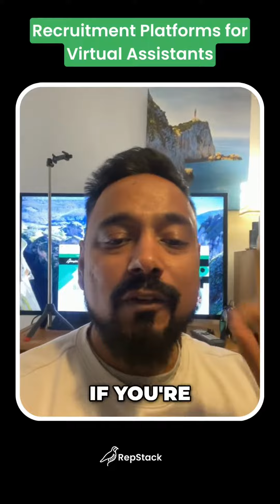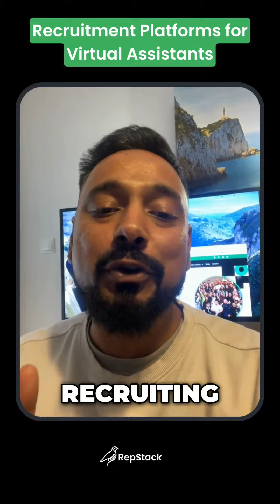The Ultimate Guide to Hiring Virtual Assistants for Digital Marketing Agencies